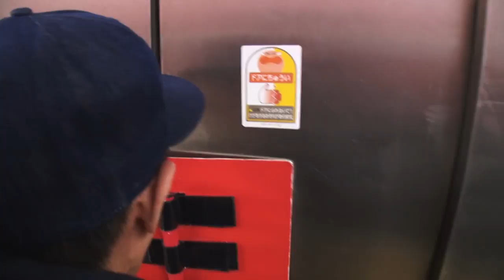Stretch! Rubber Band! In the Elevator! #64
Brighten up your day with the crazy comedy of the Sushi Boys, straight from Japan.

※Fujiyama is a trained professional.
　Do not try any of this at home.